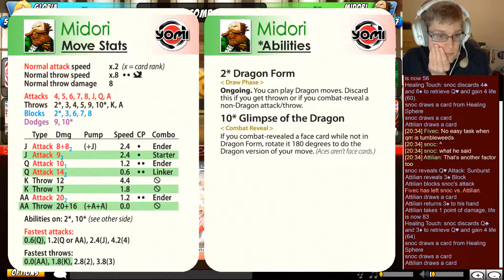Disciple to Grandmaster 28: Cliffhanger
Oh no a scary dragon! To be concluded on Monday...